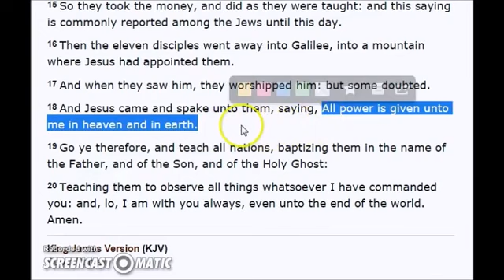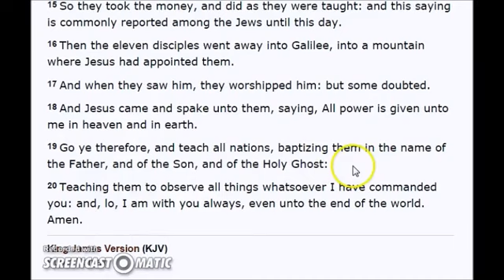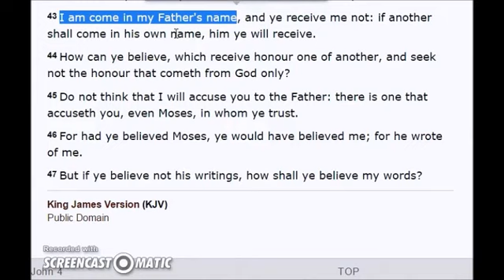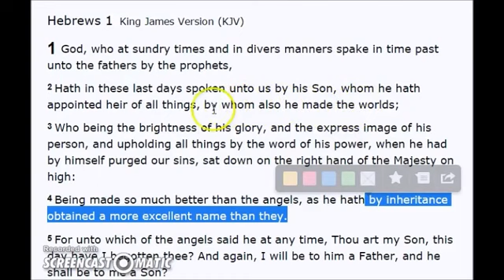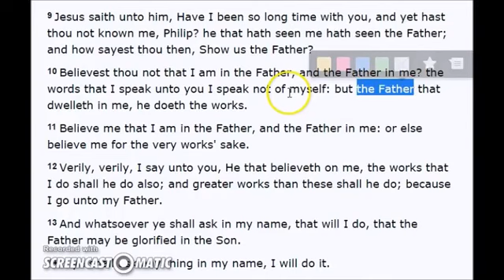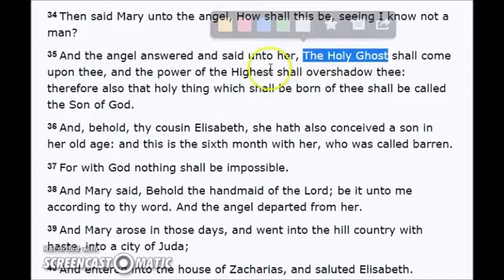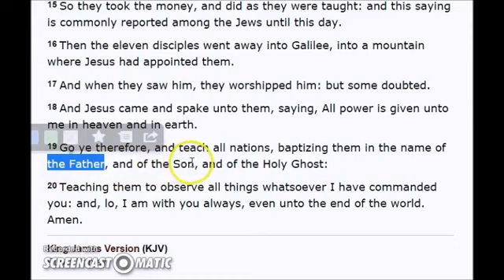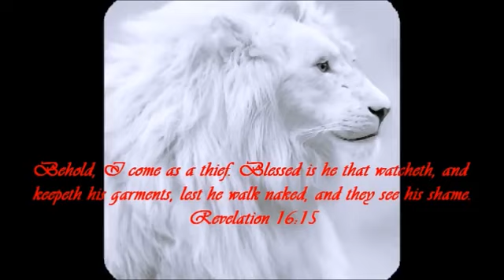Matthew 28:19: Why are trinitarians SO confused about this simple sentence?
However, if God has put it in your heart to send a tithe or offering to this ministry (Galatians 6:6-10, 1 Cor.